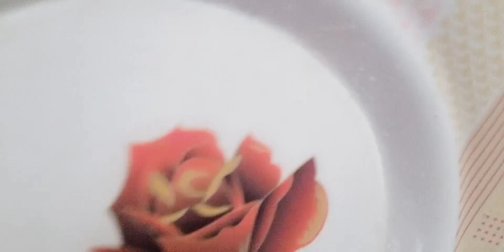Daily Sehri to iftar routine | Village Daily Routine | iftaar quick recipes